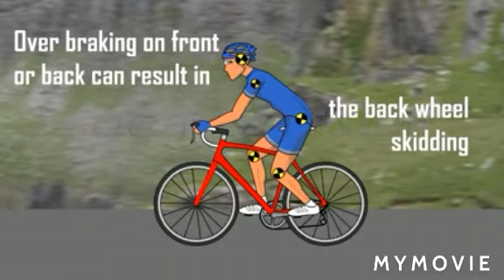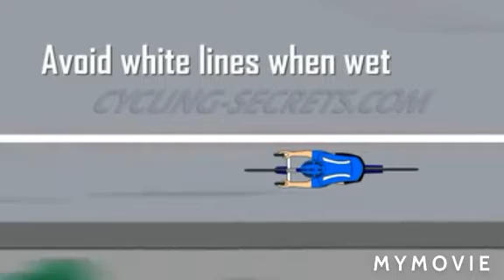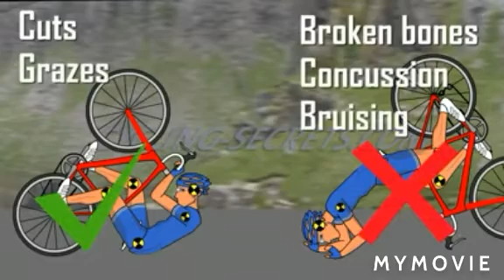How do you prevent a bicycle crash!!